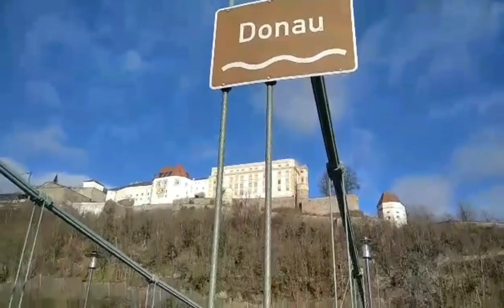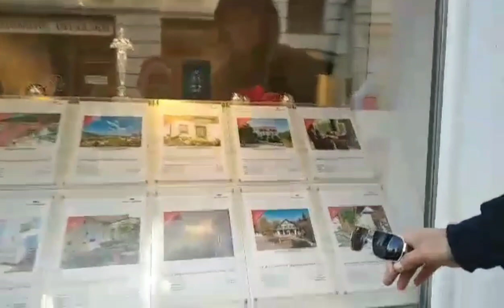St. Stephen's Baroque Cathedral Passau Germany 🇩🇪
St. Stephen's Cathedral is a baroque church from 1688 in Passau Germany.
It is considered the largest Catholic Church organ in the world.